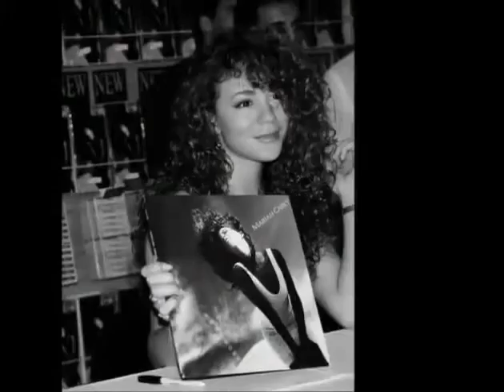Mariah Carey - Till The End Of Time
Emotions